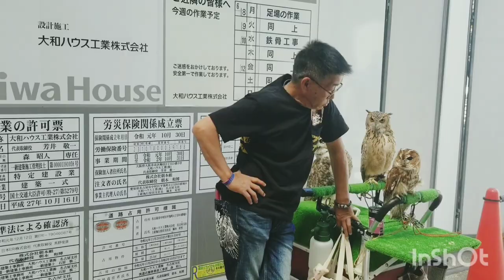Ossu nagoya japan (street market)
Ossu nagoya street market serves the people for 400 yrs. And it has more than 1200 stores to serves you in cheaper prices❤️❤️❤️